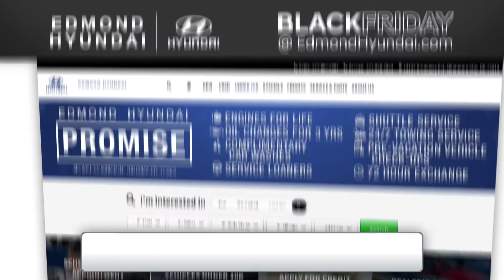Edmond Hyundai | 0% For 72 Months | $1K or 5 Months No Payment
At Edmond Hyundai get 0% For 72 months and $1K or 5 months no payment on select Hyundai models like the 2020 Santa Fe SEL, 2021 Tucson Value and the 2020 Sonata SE!